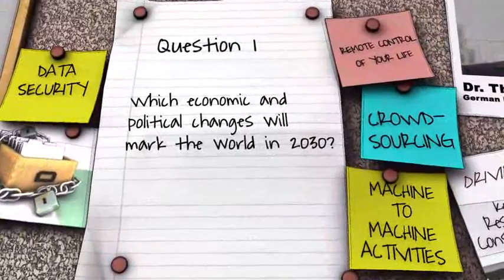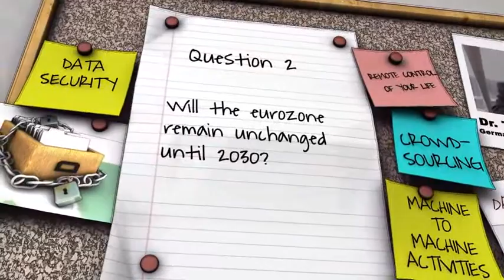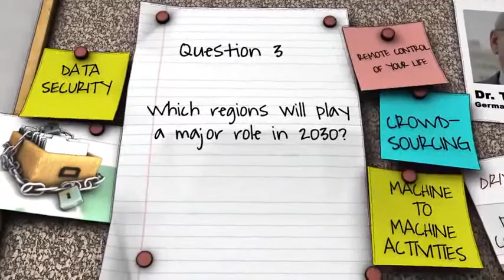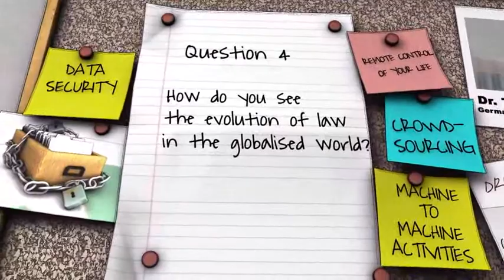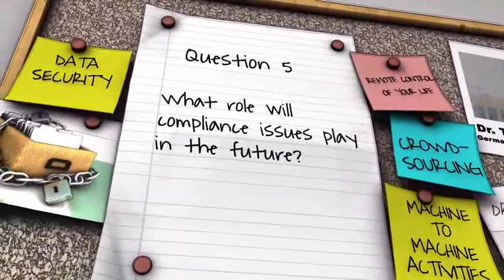Power centers of the world of tomorrow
Dr. Theo Waigel, German Federal Finance Minister (ret.)
"Without the rules of liberty globalization cannot prosper"